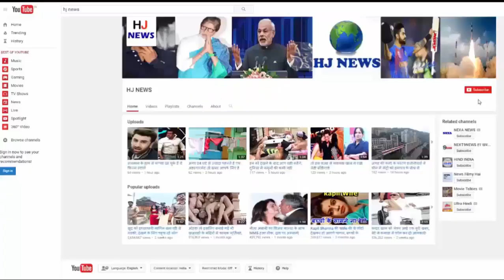दोबारा नानी बनीं हेमा मालिनी, ईशा देओल ने दिया बेटी को जन्म...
Bollywood actress Isha Deol and Bharat Takhtani's house, a little angel has come. With the resonance of this killings, actor Dharmendra, who is called Bollywood heimane, and Bollywood's dream girl, Hema Malini, has become a maternal grandmother. It is being told that Esha Deol has given birth to a daughter at Hinduja Hospital in Mumbai, on Monday morning. Both mother and child are healthy.

Isha Deol is married to Bharat Takhani. After a couple of dates for a while, both of them were tied in marriage in June 2012. In April this year, Isha Deol shared the information about her pregnancy. Due to Isha's mother becoming Dharmendra and Hema Malini, they became Nana-Nani for the second time. Earlier, his younger daughter, Ahana, gave birth to a child two years ago.

HJ NEWS !!